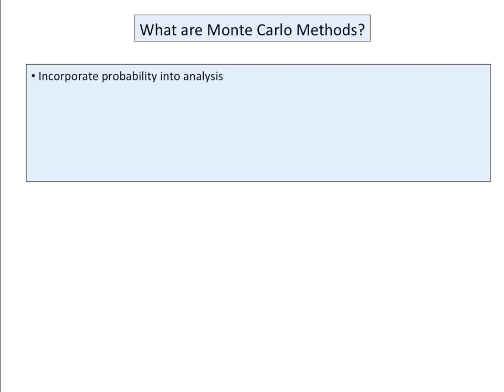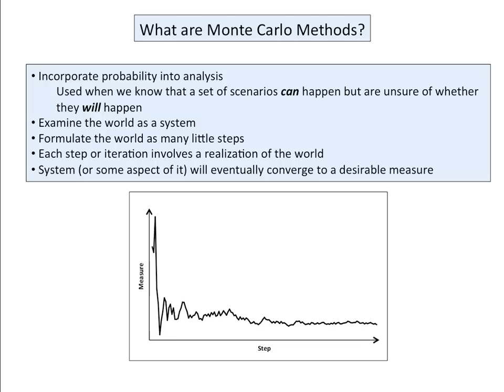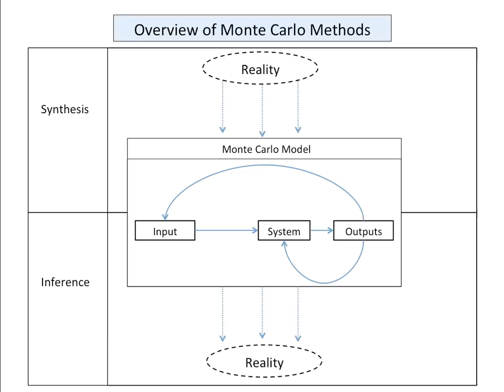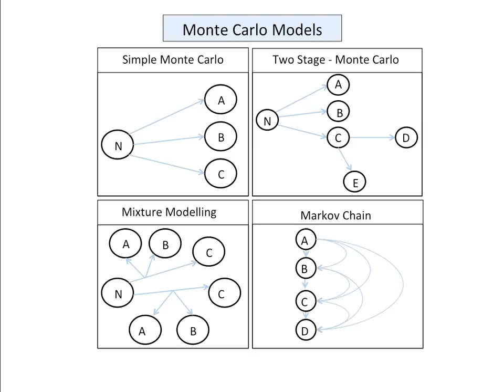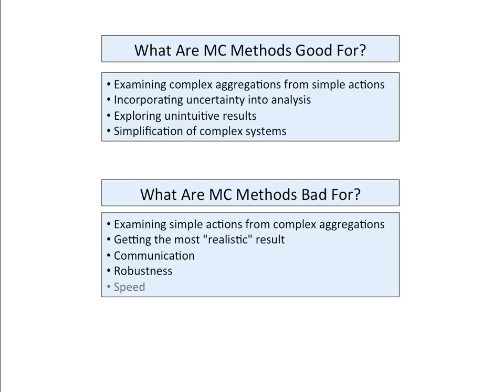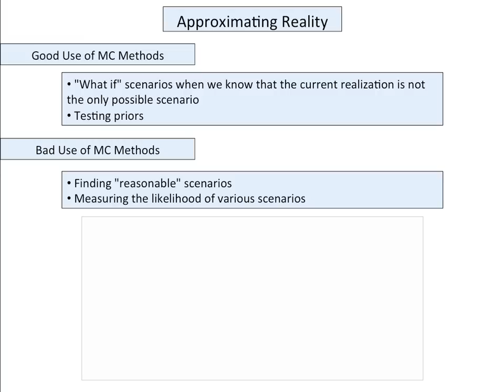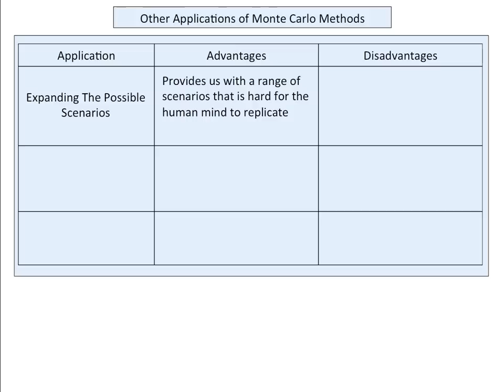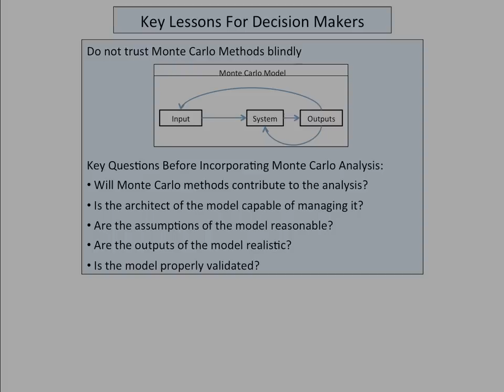Introduction to Monte Carlo Methods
This is a non-technical introduction to Monte Carlo methods.